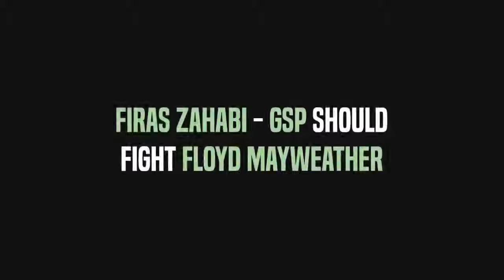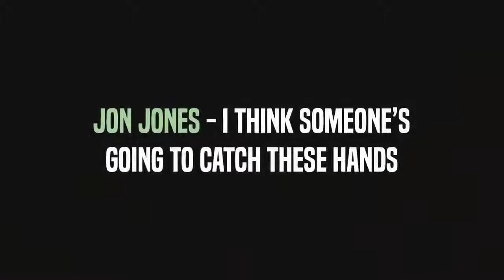Gegard Mousasi vs Rory MacDonald, Khabib Nurmagomedov on Conor McGregor, Joe Rogan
Mousasi vs. Rory MacDonald, Khabib Nurmagomedov on Conor McGregor, Joe Rogan and Firas Zahabi

- The promotion has booked a fight between middleweight champion Gegard Mousasi and welterweight champion Rory MacDonald on Sept. 29 in San Jose. The fight will be contested at 185 pounds and Mousasi's middleweight title will be on the line. Should MacDonald win, he'd be the first fighter in Bellator history to hold two belts at the same time.

- Khabib Nurmagomedov talking about his next opponent and he said he wants Conor McGregor and he hope UFC will schedule Conor for the first title defense.